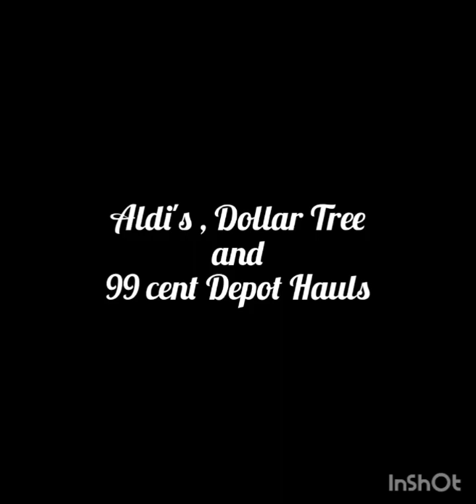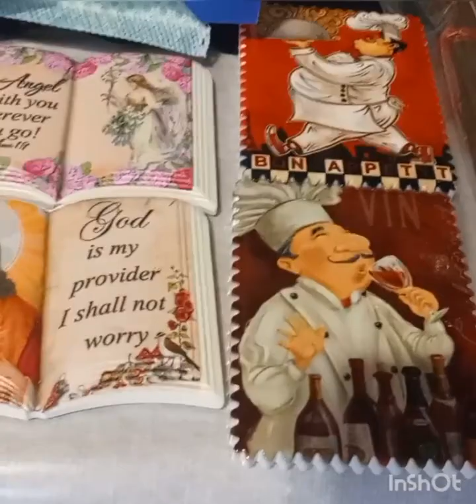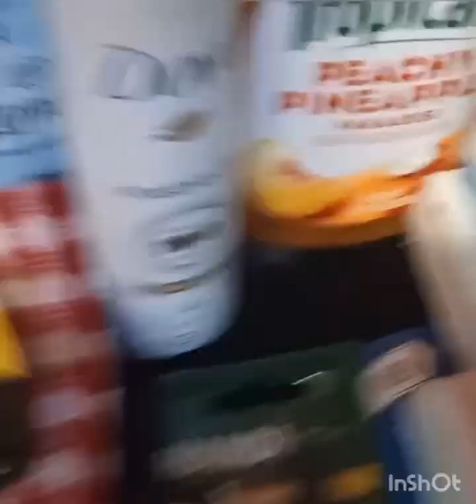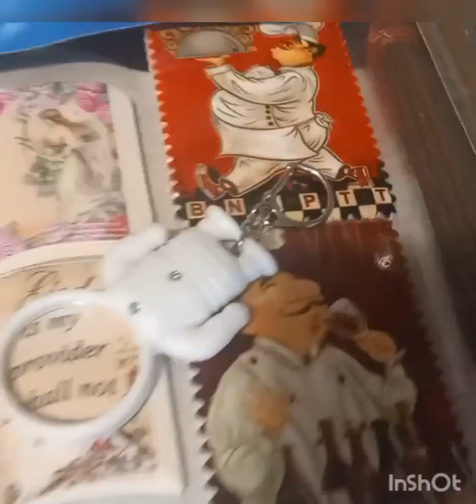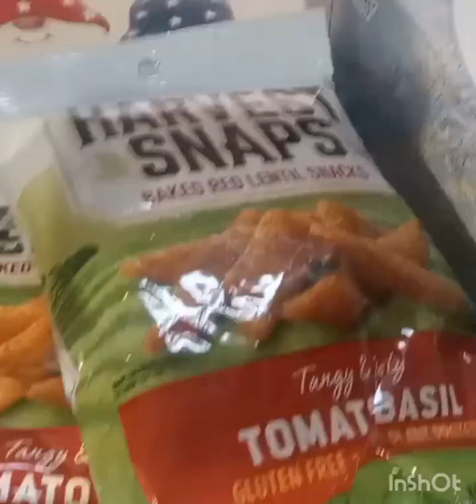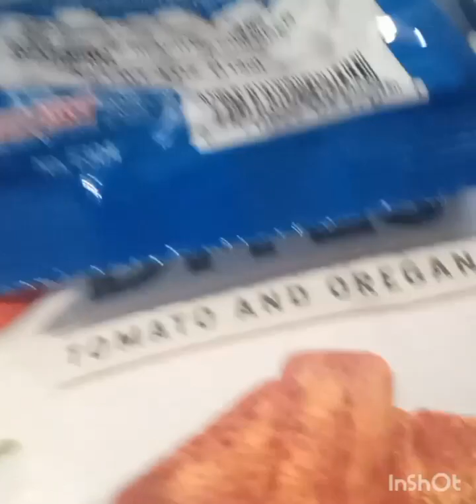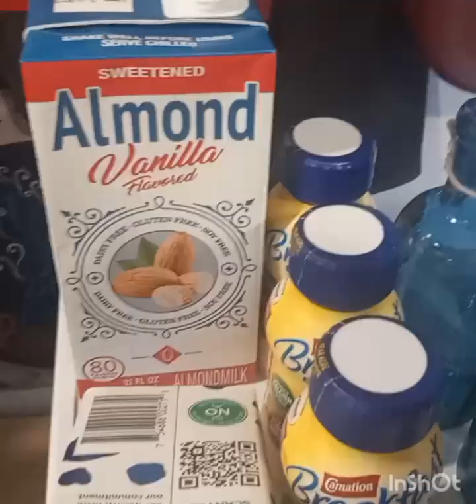More Hauls Dollartree 99 Cent Depot